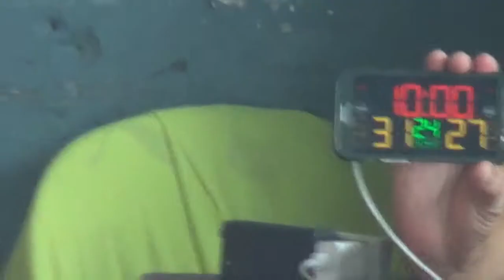Batch 2003 vs Batch 2000 2nd Quarter JOSE 2018